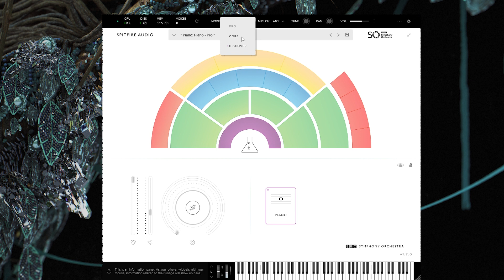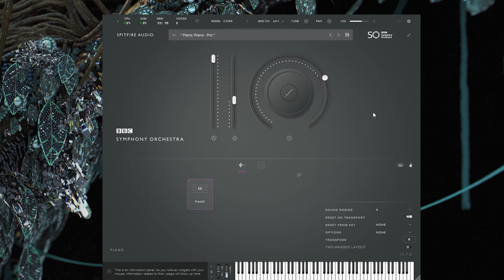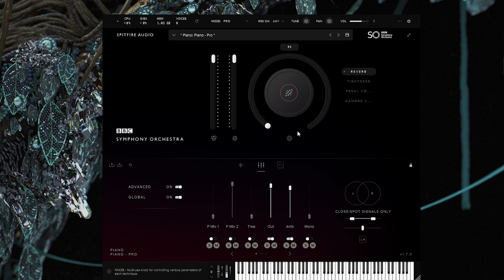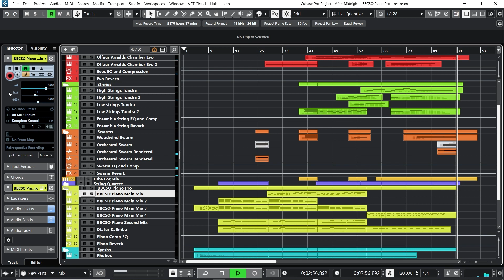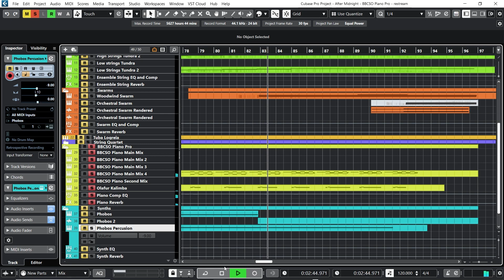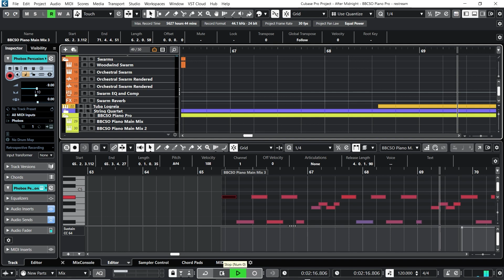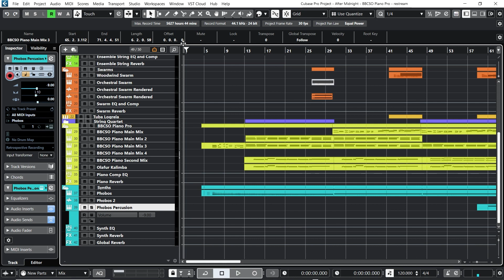The Sampleist - BBC Symphony Piano - Spitfire Audio - Overview and Composing With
Spitfire Audio have once again teamed up with the BBCSO to present to us the BBC Symphony Orchestra Piano.  This Steinway Model D Grand has been captured with pristine quality at the home of the BBC, the Maida Vale Studio.  With three versions to choose from, be it the try before your buy Discover library, or the all you may ever need core version, or finally the fully loaded Pro version, this piano is the most versatile and detailed piano in the Spitfire range yet.  Join Pete Checkley as he tickles the ivories and tells us his thoughts!

A big thank you to Spitfire Audio for providing us a copy of the library for review.

0:00 Intro
3:01 Discover Library
6:25 Core Library
14:38 Pro Library
28:54 Composition
31:45 Composition Walkthrough
43:38 Thoughts and sign off

Facts:

• Professional: full sampling depth and the full range of mixes and signal options (15 in total), as well as hammer and pedal volume control. Approx 35.1GB in size.
• Core: offers full sampling depth and a smaller range of signals through one standard Mix option. Approx 2.7GB in size.
• Discover: the light version included in the updated BBCSO Discover plugin, with limited sampling depth and one signal. Approx 230MB in size.

BBCSO Piano Pro RRP: £149
Promo Crossgrade: £99

BBCSO Piano Core RRP: £79
Promo Crossgrade: £59

BBCSO Piano Discover - Try before you buy!

Many thanks to 10 West Music for allowing us to use a reworked version of my composition "After Midnight" on this video.

10 West Music - AFTER MIDNIGHT
Pete Checkley

If you are enjoying the content, feel free to buy us a coffee.  While we are provided with review copies from the wonderful developers, we also purchase a lot of libraries for our videos.  Your contribution will help grow the channel, but of course, there is no obligation!

Keep making that music!